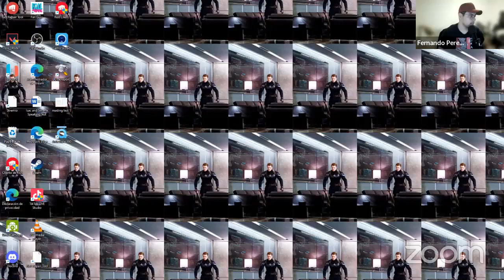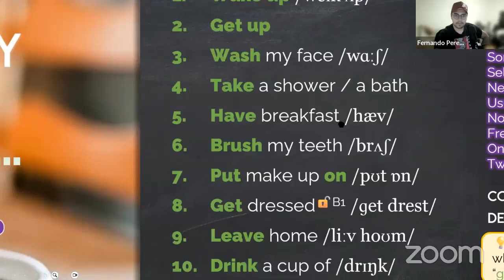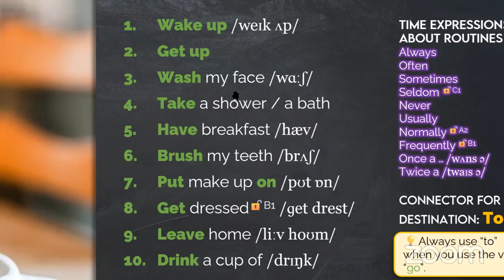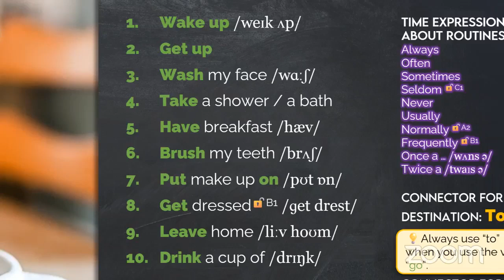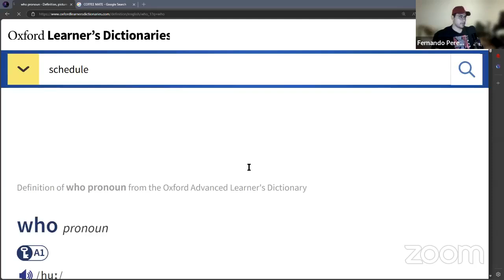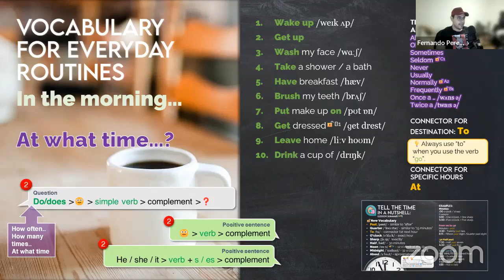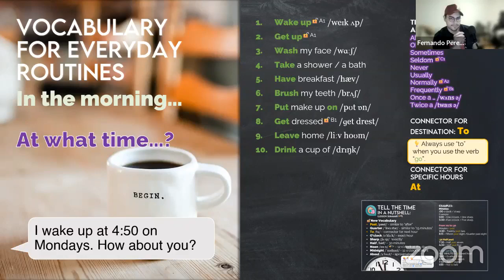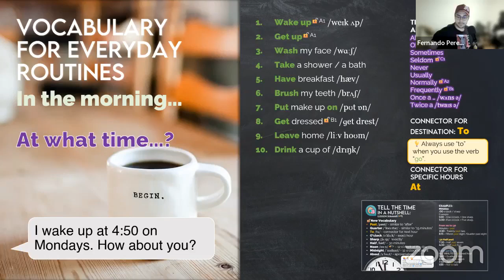A2 Elementary | Routines | Mr. Pérez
Esta clase fue transmitida el día 07 de Noviembre del 2024 en Facebook Live.